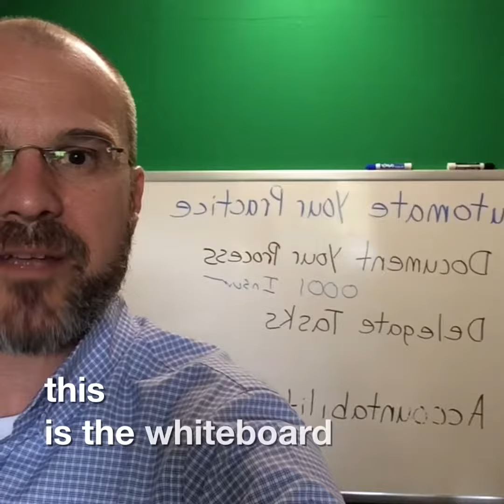Clips iphone App - How to Edit Subtitles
I used the "Clips App" on my iphone to create this video. Any error in subtitles is Siri's fault!

Why is this guy making videos about private practice?
Scott knows what it's like working for the man. He has also experienced the freedom and thrill of owning his own private practice. On top of that he has made plenty of mistakes that he wants you to avoid. The # 1 reason Scott is doing all of this is because he likes to help others succeed. Some people have thrill issues, Scott has fulfillment issues. He likes to help you create a full-filled life.

Who is Scott Harmon?
Scott and his wife own 2 brick and mortar pediatric therapy clinics that provide Speech Therapy, Occupational Therapy, and Physical Therapy. For the record, Scott and his wife are both OT's.

Where can I learn more?
is where you can get free forms, tools and guides to start and run a therapy practice.

If you liked this video please share it.

If you have any questions about private practice my email is Scott at StartaTherapyPractice.com

Godspeed!